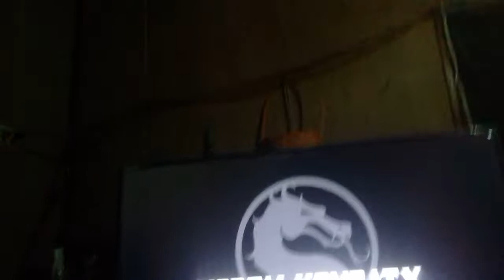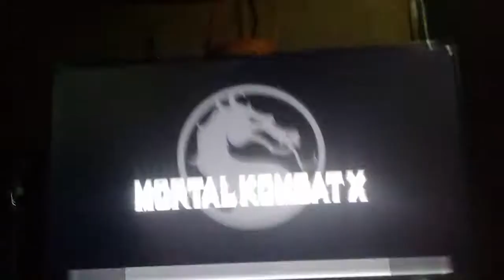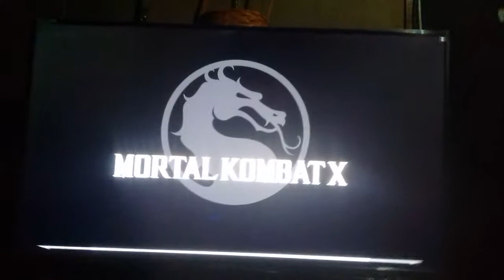First mortal combat x faytality practice